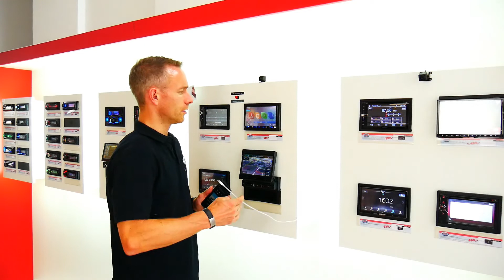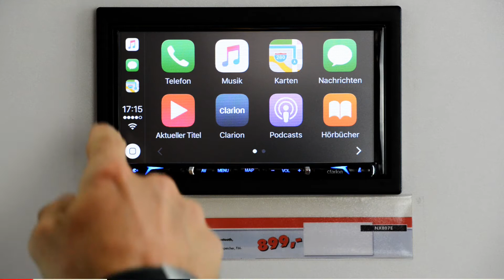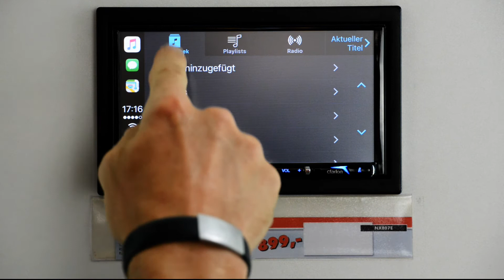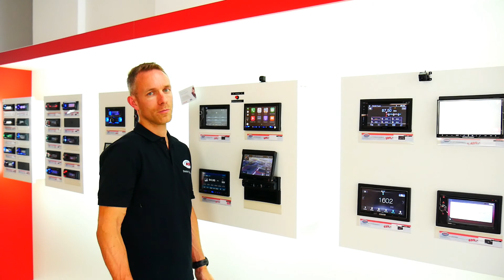Produktvorstellung: Car Play am Clarion NX807E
In diesem Video sehen Sie eine Car Play Vorstellung zur Übertragung Ihrer iPhone Apps auf Ihr Autoradio.

Gerne erstellen wir Ihnen ein individuelles Angebot für Ihr Fahrzeug.